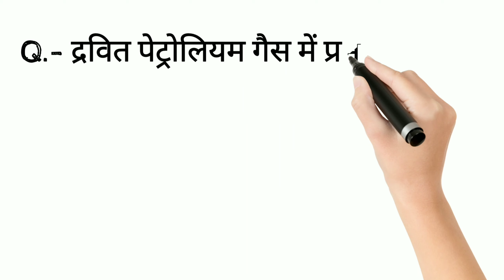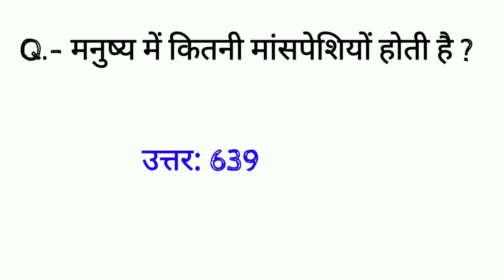gk question।gk fact।ssc।bank।gkfact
indian gk most important question answers
100 most important gk